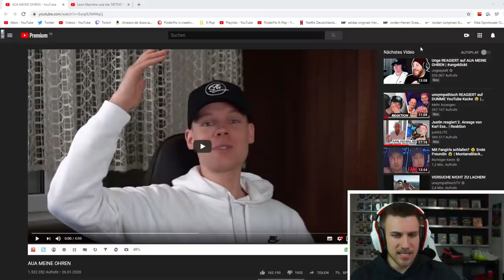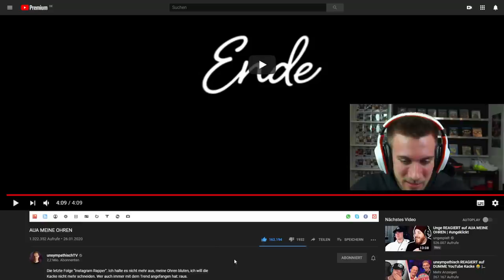unsympathischTV - AUA MEINE OHREN - Reaction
►Für alle Insta Rapper

Flo M.
Postfach 11 61
25442 Quickborn

Flo M.
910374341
Packstation 117
25451 Quickborn